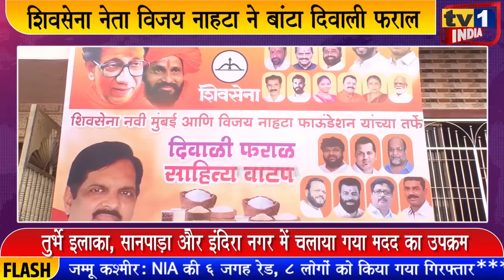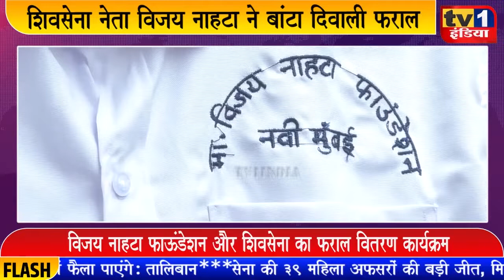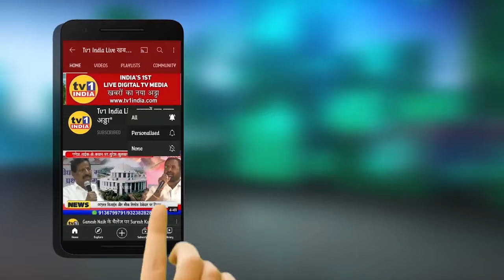शिवसेना नेता Vijay Nahata ने हजारों परिवारों को बांटा दिवाली फराल : विजय नाहटा फाउंडेशन-SS का उपक्रम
नवी मुंबई शिवसेना और विजय नाहटा फाउंडेशन की ओर से आज कई स्लम ईलाकों में दिवाली फराल और खाद्यान्न का वितरण किया गया. शिवसेना उपनेता विजय नाहटा और सांसद राजन विचारे ने आज तुर्भे सेक्टर 21,  तुर्भे नाका, इंदिरा नगर , सानपाड़ा के कई प्रभागों में जाकर जरूरतमंदों को यह दिवाली उपहार बांटे. शिवसेना उपनेता विजय नाहटा ने कहा कि फराल और खाद्यान्न बांटने का कार्यक्रम इसलिए चलाया जा रहा है ताकि सामान्य और गरीब लोगों की दिवाली भी खुशहाली भरे माहौल में गुजरे.देखिए रिपोर्ट